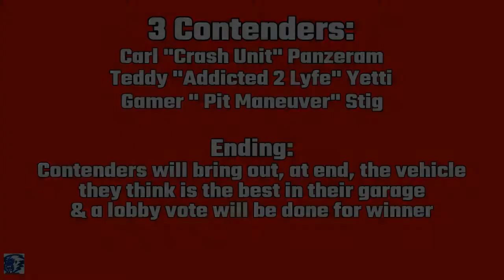GTA5 | Garage Showcase Showdown | Car Meet | Core Gaming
GTA5 Showcase showdown Garage Tours. 3 Contenders : Carl, I & Stig. Showing off our best garages with vote at end!

thumbnail: by Bradillac83